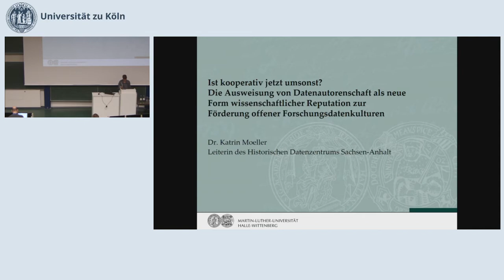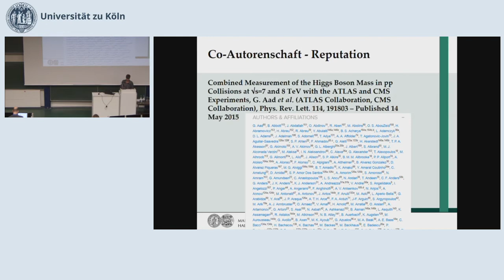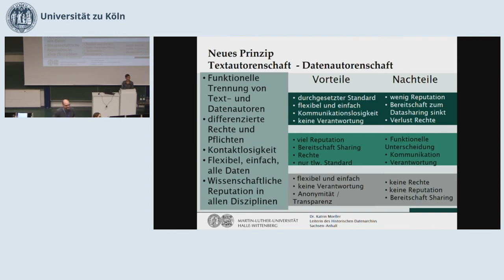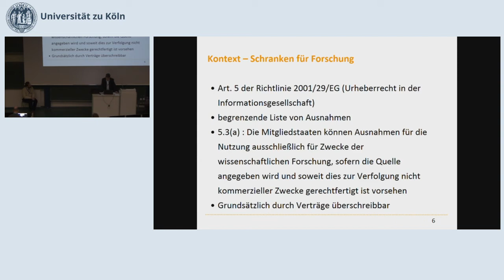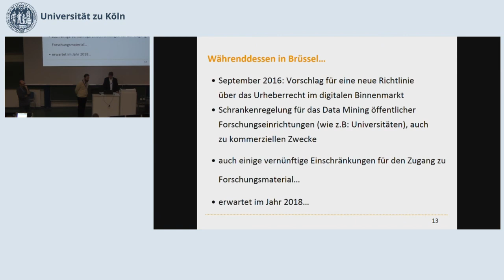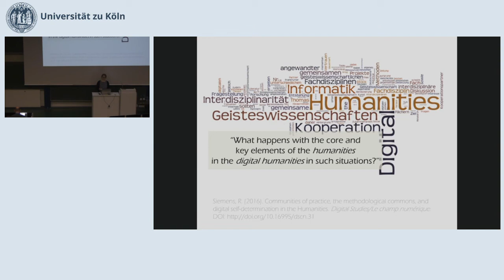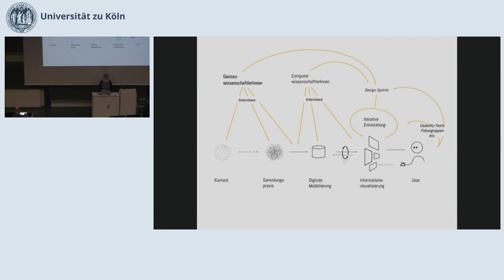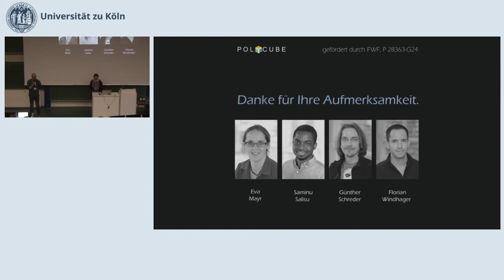Wissenschaftsorganisation II (DHd 2018)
Donnerstag 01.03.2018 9:00 - 10:30 Uhr

Ist kooperativ jetzt umsonst? Die Ausweisung von Datenautorenschaft als neue Form wissenschaftlicher Reputation zur Förderung offener Forschungsdatenkulturen.
Katrin Moeller, Martin-Luther-Universität Halle-Wittenberg, Deutschland

Das neue "Gesetz zur Angleichung des Urheberrechts an die aktuellen Erfordernisse der Wissensgesellschaft" und seine Auswirkungen für Digital Humanities.
Pawel Kamocki1,2,3, Erik Ketzan6, Julia Wildgans3,5, Andreas Witt3,4

1: WWU Münster, Germany
2: ELDA, France
3: IDS Mannheim
4: Universität zu Köln
5: Universität Mannheim
6: Birkbeck, University of London

Digital HUMANities - Eine benutzerzentrierte Perspektive.
Eva Mayr, Günther Schreder, Florian Windhager

Donau Universität Krems, Österreich